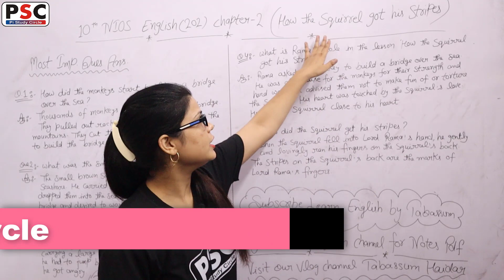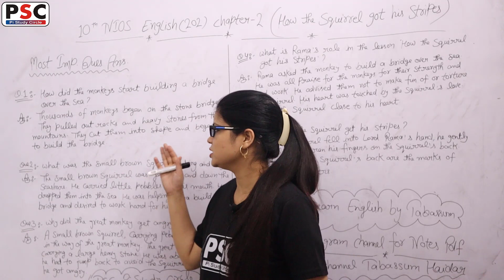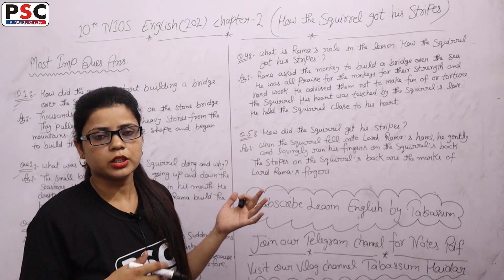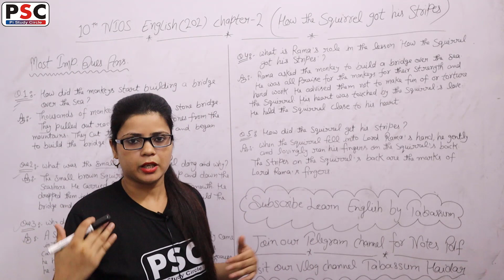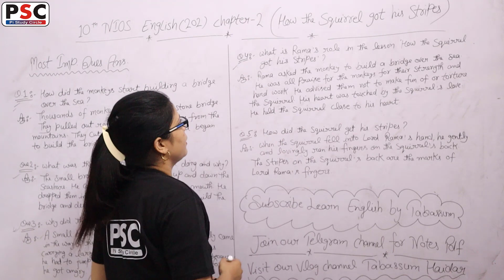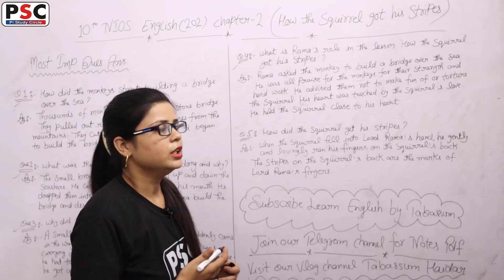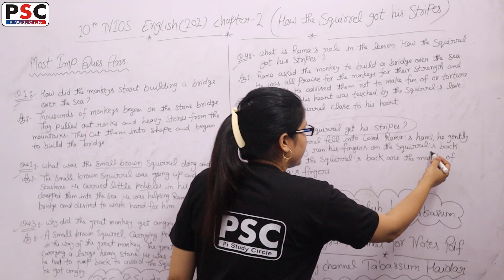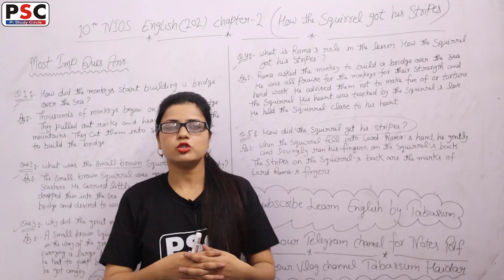How the Squirrel got his Stripes 10 Nios Important Questions Answers | 10 Nios English Chapter 2